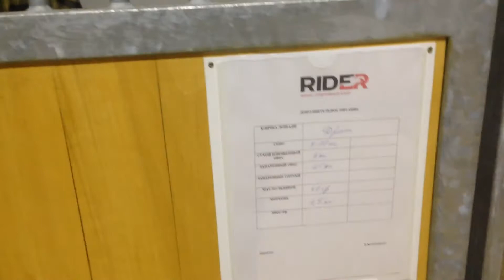Конюшня в Ратомке